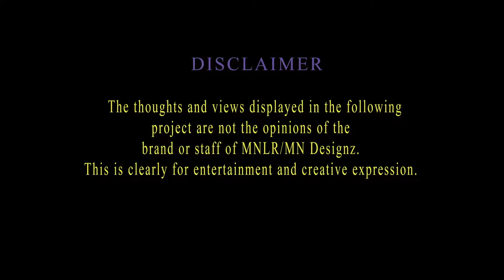MN Live Radio The Vault: Ep 11. | Traveling with Adela H: Lexa Brooke | Ashley BeLoat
Adela H believes in moving fast and executing the mission at hand right away. Every time we link up its extremely productive. From road trips to the model photoshoot. Join us on our travels as we show you a bit of our behind the scenes footage.